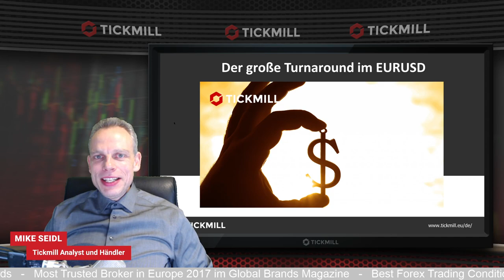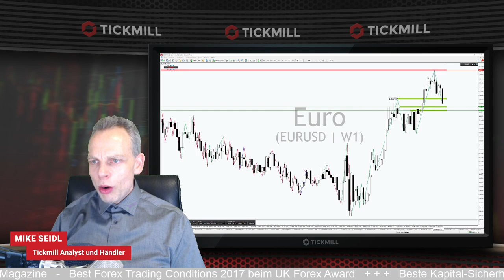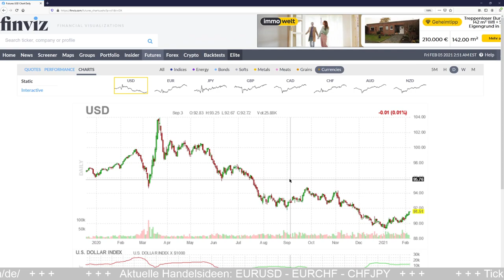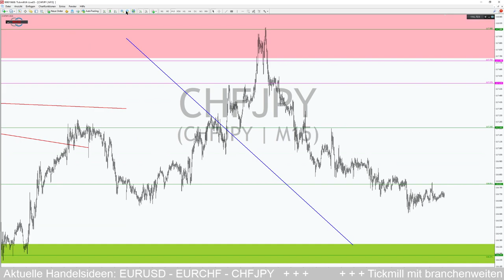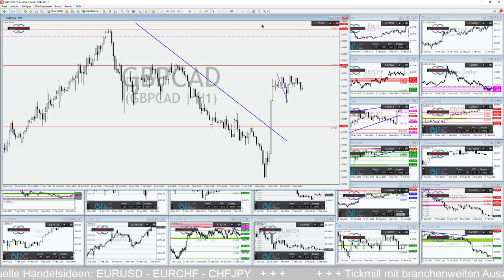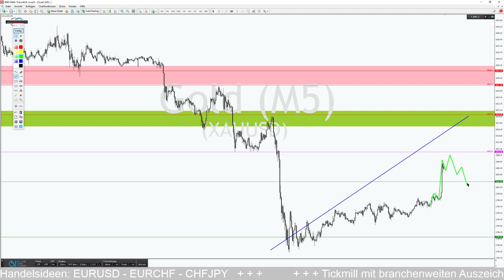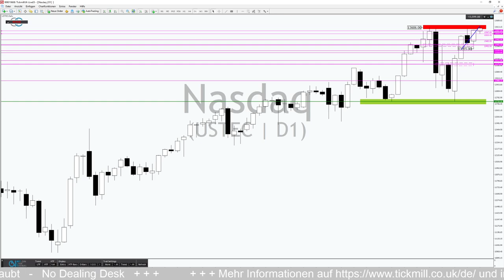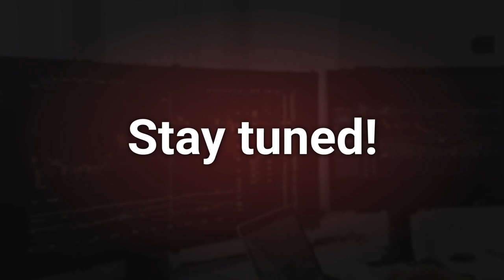Der große Turnaround im EURUSD und steigende Inflationserwartungen